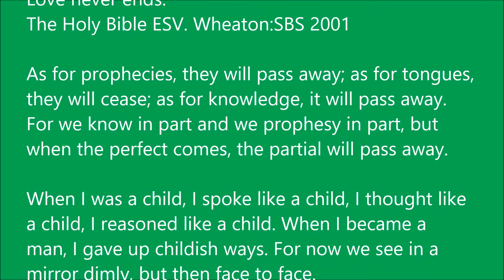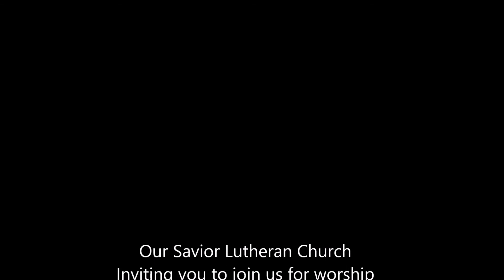Speak truth, speak Christ. Epiphany 4-Ser C, 2016 01 31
The language of a Christian, and the the lanuage of the world are different.  Especially when the word used is Love.